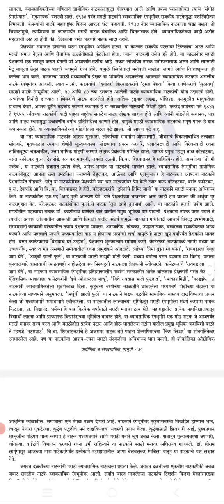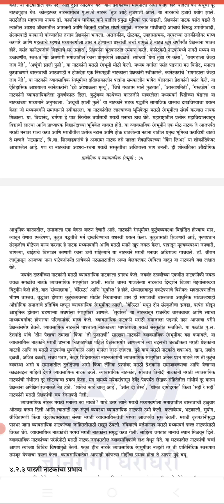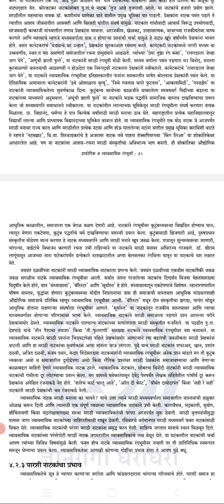M54 MAR 324 Book -3 ghatak -4 (Vyavsayikta va Marathi Natak)